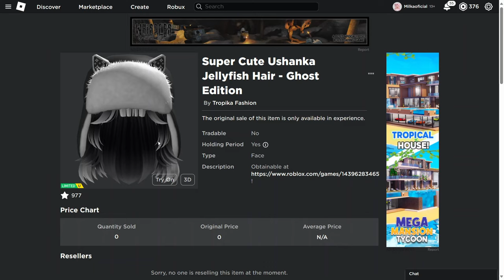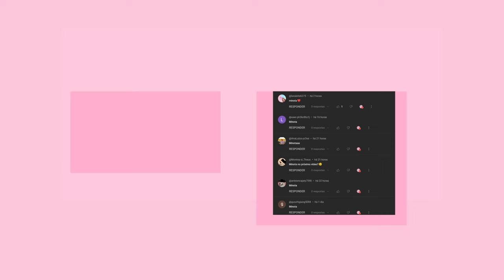CABELO DE GRAÇA NO ROBLOX (EVENTO ) CABELO LIMITED GRÁTIS🤫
mostrando cabelos  grátis no roblox mais cabelos grátis e como pegar itens grátis no roblox em 2023 atualizado.